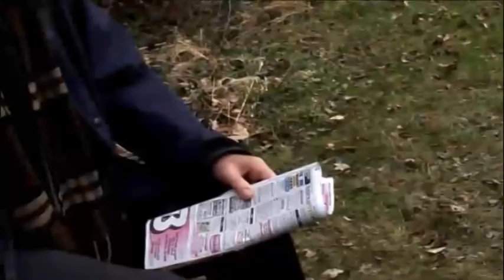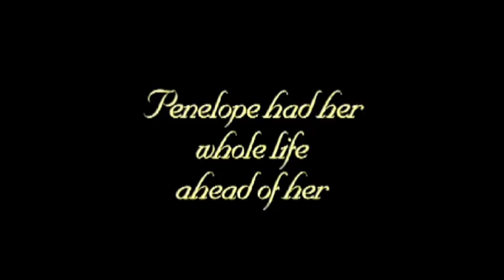Edilberto Restino's Showreel Director and Cinematographer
how I became Director & DP. Showreel from Edilberto Restino 17 times award winner. Mainly as director, but some work as cinematographer and editor as well. With award winner Tony Imi, Oscar winner Stephen Warbeck and producer Paul Brooker, Edilberto finished A Brunette Kiss, the second part of Red Letter. With Tony Imi and Bridie Latona he made as well Bridge Over Blue, a teaser to pitch the feature. A Brunette Kiss is already Winner Best Director Award at Rob Knox Film Festival 2011 and Best Visual at Limelight Film Awards 2010 , The Grand Prix Award at End Of The Pier International Film Festival 2011 and 2 other awards at this festival. A German soldier tells to his grandson how he killed Hitler. Through his eyes we recover the hidden reality of History. But had things happened the way he remembers it? A Brunette Kiss is the second chapter of Edilberto Restino's series. The first chapter, Red Letter, won 8 International Film Festivals, .Red Letter won the Best Director Award at 15 Minutes of Fame International Film Festival in USA, The Best Visual/cinematography at Limelight Film & Arts Awards 2009 in London, UK, The Best Set Designer in End of The Pier International Film Festival, UK, The Final Cut Award at Lake Havasu International Film Festival, USA. One of the Best of 2008 by British Society of Cinematographers, Best Short Film at SFFA, UK, Best Film at Urban Forest Pictures Screening, UK, Plus 10 nominations and listed for Student Academy Awards Oscar, USA. Matching footage shot with 35 mm adapter and real 35 pelicula.